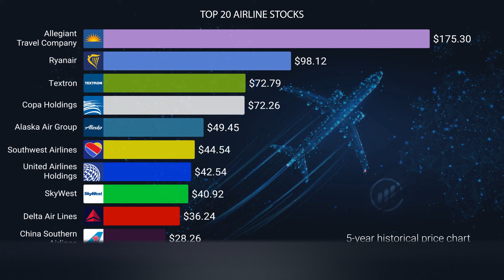Historical Data Overview. Top 20 airline stocks. 5-year historical price chart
Follow our new "Historical Data Overview" project to learn about important changes on financial markets over the years and be in the know about the top assets to invest in today.

Watch our new episode of “Historical Data Overview” to track the five-year stock performance of the leading airline companies with a market cap of over $1 billion and enhance your knowledge accordingly. Detected in November 2021, the new coronavirus variant Omicron has put pressure on the aviation industry again. New travel restrictions will definitely undermine global tourism and decrease airline traffic. There is no doubt that airline companies will be the first to take the brunt of the new border shutdown. However, increasing vaccination rates may loosen travel restrictions pretty soon.
According to the International Civil Aviation Organization (ICAO), in 2020, the airline sector, exclusive of airports and air navigation services providers, lost a whopping $370 billion. Last year the global aviation industry served 1.8 billion passengers – a 60% decrease compared to 2019. In 2021, the number of airline passengers may amount to only 2.2 billion, estimates Statista.

This video is not intended for viewers from EEA countries. The financial products offered by the company carry a high level of risk and can result in the loss of all your funds. You should never invest money that you cannot afford to lose.